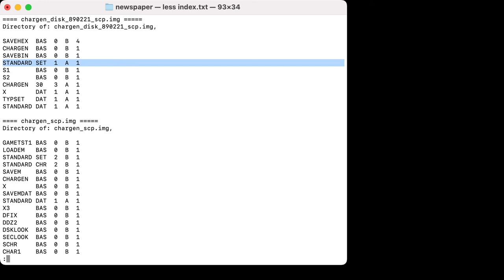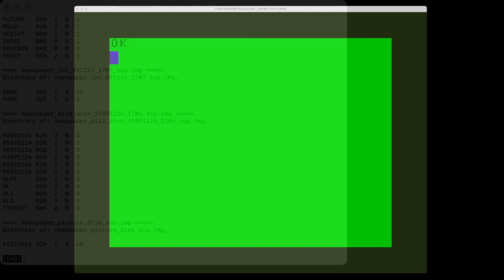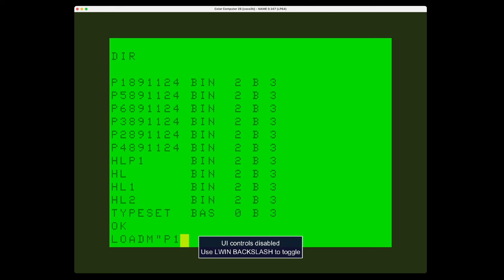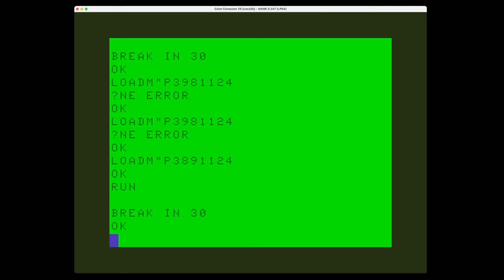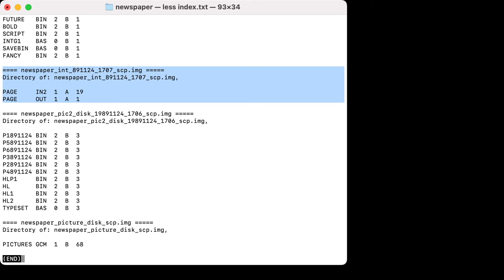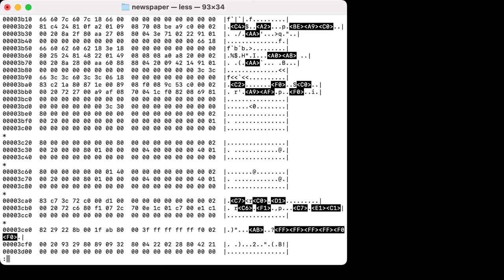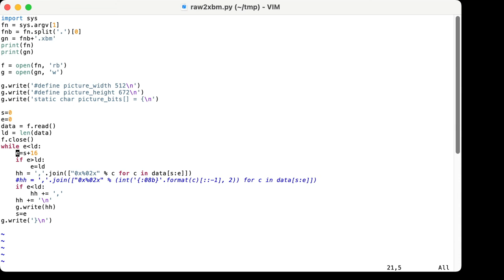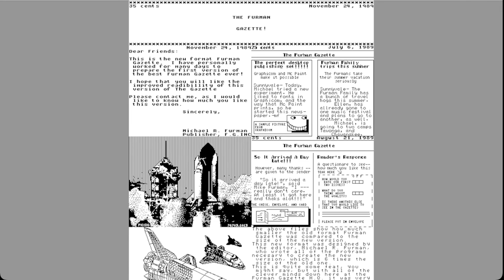SepTandy VLOG $01: Recovering my CoCo Desktop Publishing Project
In this septandy VLOG $01 I recover my Coco1 Desktop Publishing Project from the disks I archived last time.